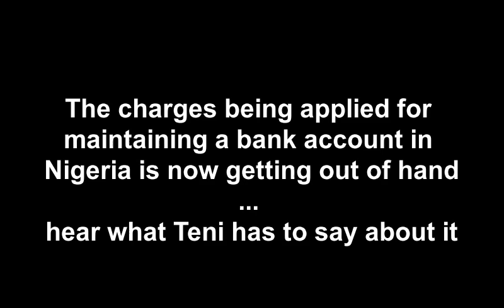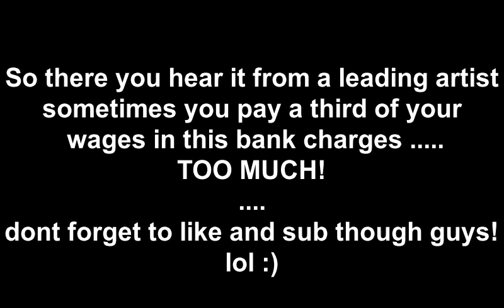Nigerian Artist Teni Tasks Banks On Charges